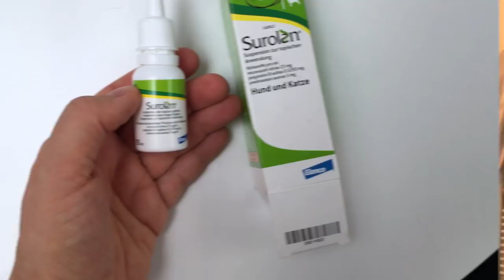MIT SPUCKKIND ZUM OSTEOPATHEN l FLASCHE GEBEN l Kranke Katze l HelloCathi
Hallo! Heute war ich mit Finn zum ersten Mal beim Osteopathen. Wie er es empfunden hat und was dort gesagt wurde, erfahrt ihr in diesem Video  😊  Viel Spaß beim Gucken!

Eine Adresse gebe ich dir gerne nach Anfrage per Email oder Nachricht hier bei YouTube raus. 😊

Die gleiche Tragejacke, deutsche Webseite! Aber 10 Euro teurer...